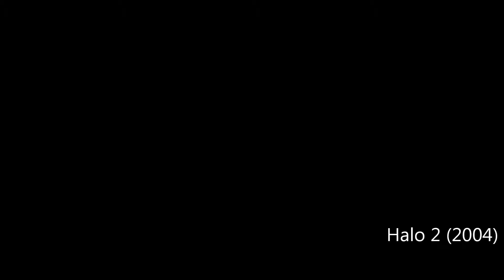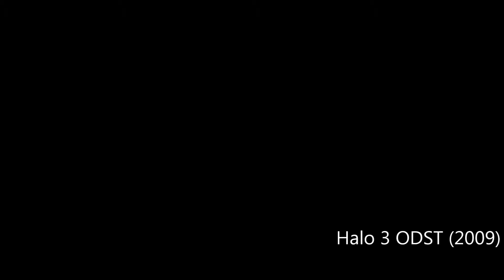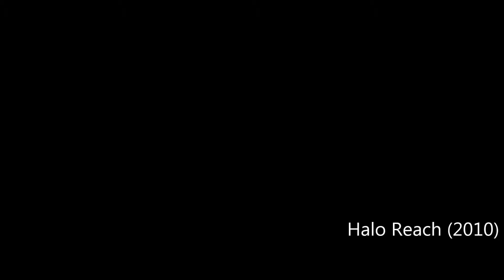Evolution of Halo (2001 - 2015) (ShellyD)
Dieses Video ist eine Produktion von ShellyD.